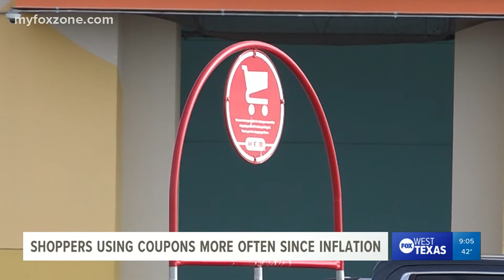Shoppers using coupons now more than ever because of inflation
If you haven’t noticed already, prices for clothing, food and gasoline have increased since the COVID-19 pandemic hit. But shoppers are now doing their best to avoid spending more money and using coupons to knock down a few prices.